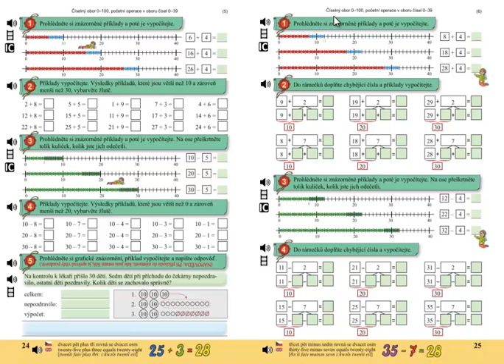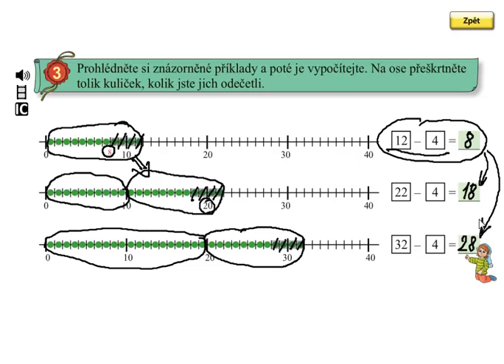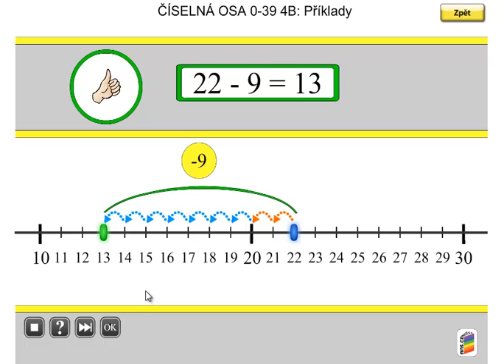Pamětné odčítání do 100; Matýskova matematika 5.díl, strana 25, cvičení 3